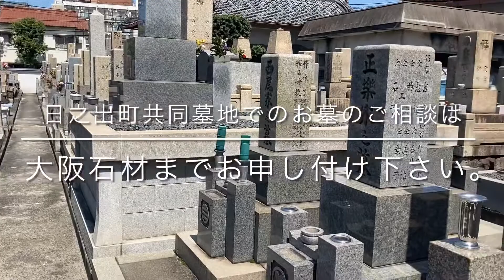日之出町共同墓地（大阪市東淀川区）のご紹介。大阪のお墓霊園案内。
東淀川区にある日之出町共同墓地のご紹介です。

大阪石材工業株式会社
東大阪市水走3-8-43